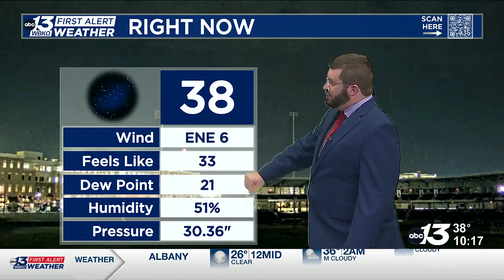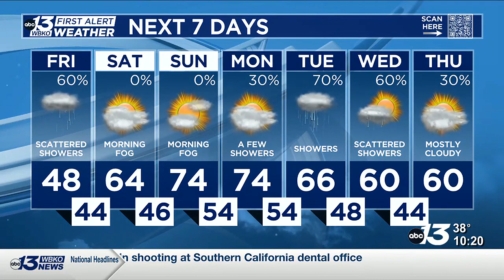Scattered showers for Friday, patchy dense fog possible this weekend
Light rain showers are approaching for your Friday.  Some areas of patchy dense fog are also possible on Saturday and Sunday mornings.